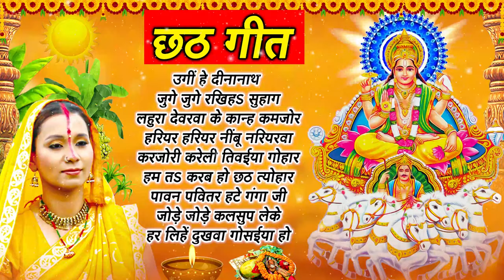Best of Kalpana Patowary chhath song | कलपना छठ गीत | 2023chhath collection|old_is_gold_chhath गीत